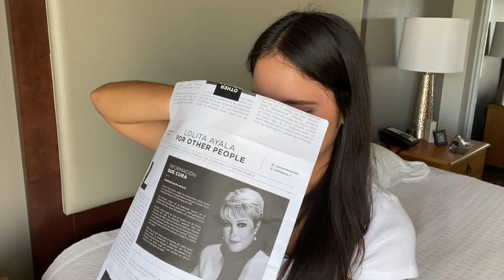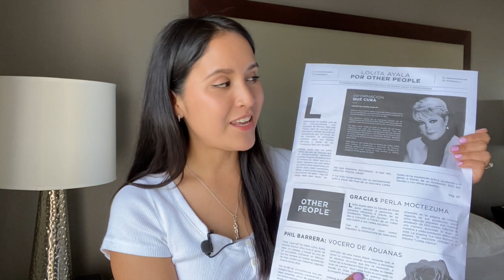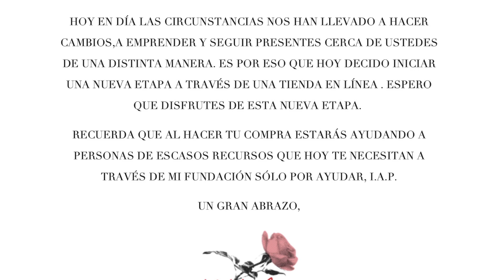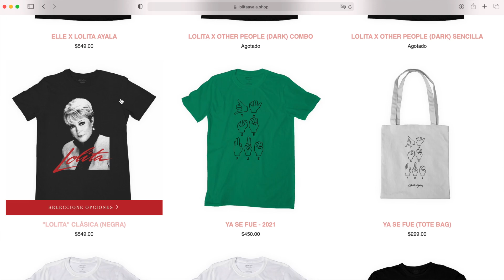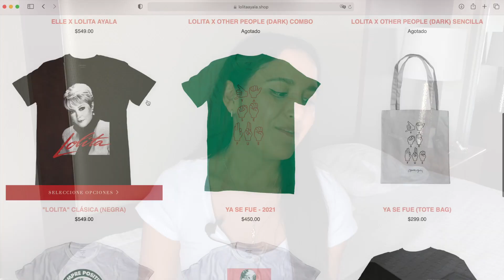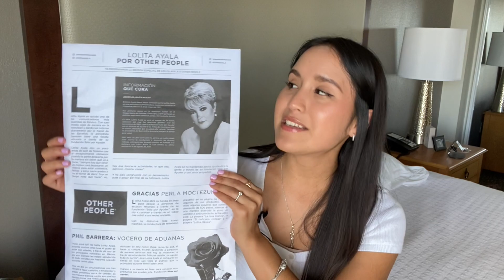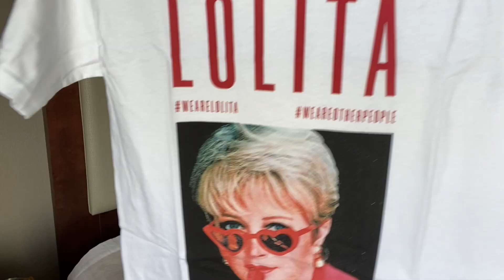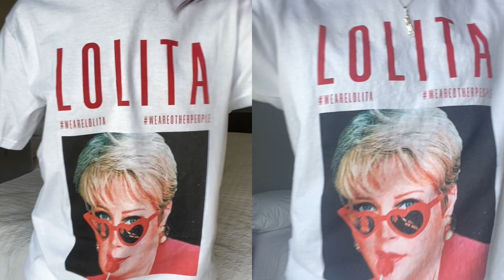LOLITA AYALA SHOP - UNA RESEÑA EN PICADA 📉 🥴TODO IBA MUY BIEN HASTA QUE.... | MARLENE CON E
KEEP IN TOUCH! IG ➡️ mar_contrerasss

En este video te comparto mi experiencia comprando la playera de Lolita Ayala con We are other people, estaba muy ilusionada de probarla, unboxing y todo hasta que algo no me convenció.

Nos vemos la prox semana :)